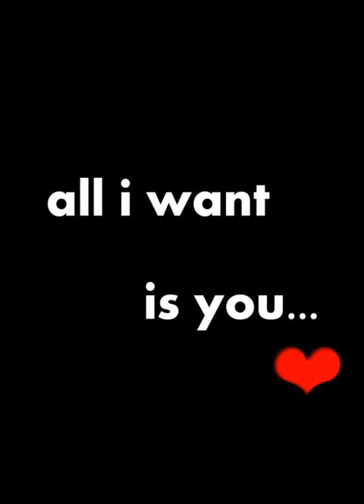Chris, I've Got A Thing About You Baby!@natalyevanswilson